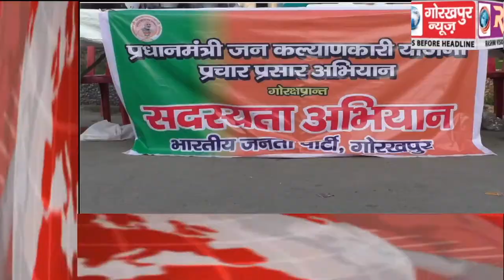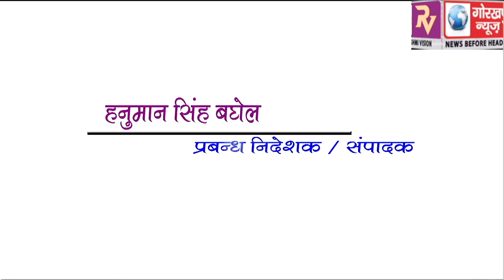GORAKHPUR NEWS Headline -03-08-2019